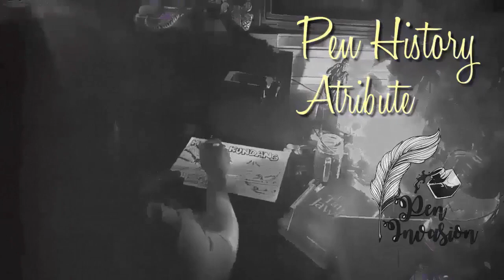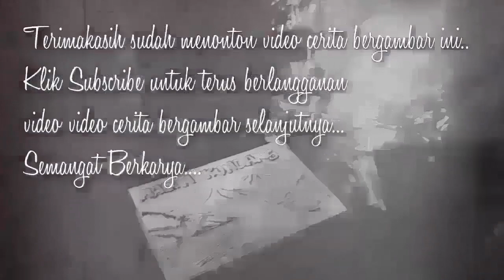SANTET NANAH ISTRI MUDA - Cerita Gambar - Cerita Bergambar